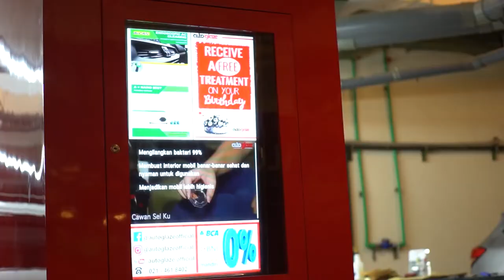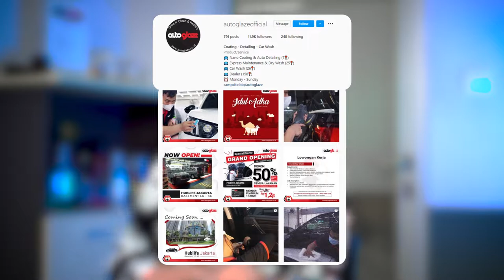Autoglaze Express Hublife Jakarta, Drive It Clean & Healthy 😎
Salon mobil Autoglaze Express, salah satu cabang kami yang berada di Hublife Jakarta (lokasinya ada di Parkiran Basement LG - K6 dekat Lobby Masuk Mall) 🚘

CAR GROOMING : Membersihkan mobil anda dari noda, waterspot dan jamur. Terdiri dari : poles mobil, vakum, semir ban & window cleaning

ENGINE CLEANING : Membersihkan ruang mesin mobil, serta memberikan perlindungan  pada bagian mesin yang terbuat dari plastik dan karet

FOGGING : Menghilangkan bakteri, virus & menghambat pertumbuhan jamur dalam interior sehingga sirkulasi udara didalam mobil jadi lebih sehat

WINDOW COATING : Memberikan lapisan coating pada seluruh kaca mobil untuk memberikan efek hydrophobic seperti daun talas, sehingga air tidak mudah menempel di kaca

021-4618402 / 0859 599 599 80